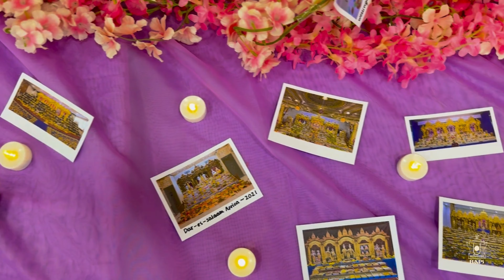Wellingborough, UK – Diwali & Annakut Celebrations 2023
Diwali and the Annakut were joyously celebrated at BAPS Shri Swaminarayan Mandir, Wellingborough, on 12 and 13 November 2023 with a variety of devotional ceremonies and festivities.